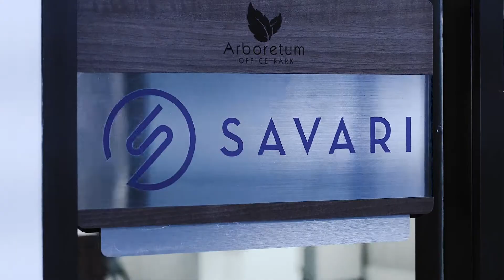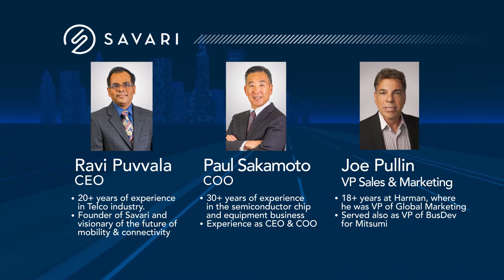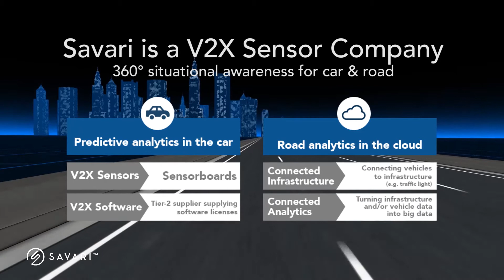2017 Econolite Savari Connected Vehicles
Connected Vehicles, Self Driving Cars, Econolite, Smart City, C2I